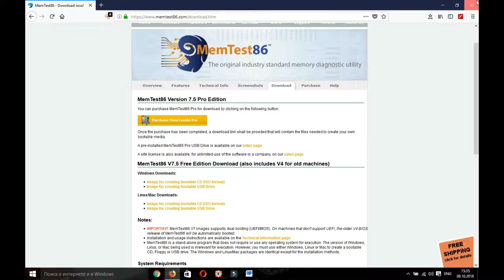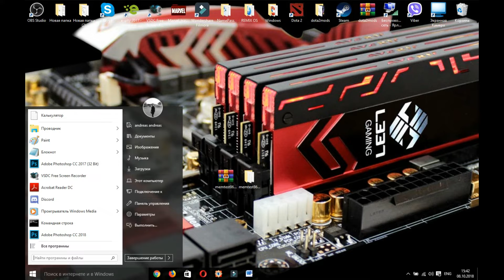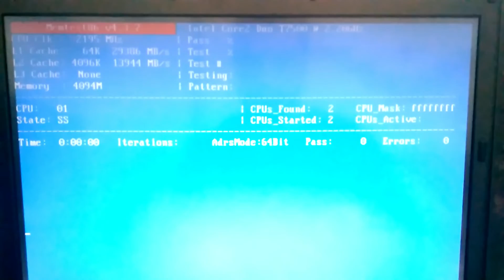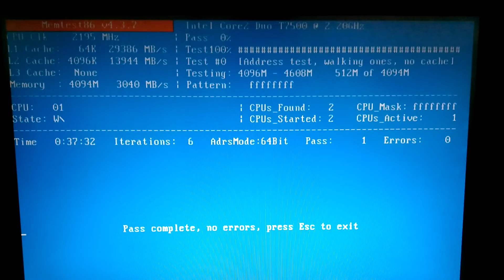ПРОВЕРКА ОПЕРАТИВНОЙ ПАМЯТИ / MEMTEST / ОПЕРАТИВНАЯ ПАМЯТЬ / ОЗУ / ОПЕРАТИВКА / СИНИЙ ЭКРАН СМЕРТИ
КАК ОПЕРАТИВНУЮ ПАМЯТЬ 2018?

КАК ПРОВЕРИТЬ ОЗУ НА ОШИБКИ?

ПРОГРАММА MEMTEST86

«ДЕЙСТВУЮЩИЙ СПОСОБ 2018»

ПЕРЕХОДИ ПО CСЫЛКЕ И РЕГЕСТРИРУЙСЯ!

Способ:
1) СКАЧАТЬ RAR АРХИВ
2) РАЗАРХИВИРОВАТЬ РАР АРХИВ
3) УСТАНОВИТЬ MEMTEST86 НА USB ФЛЕШКУ ИЛИ ДИСК
4) ЗАГРУЗИТЬСЯ С USB ФЛЕШКИ В BIOS
5) ПРОТЕСТИРОВАТЬ ОПЕРАТИВНУЮ ПАМЯТЬ НА ПК
6) ЕСЛИ ЕСТЬ ОШИБКИ, УСТРАНИТЬ ИХ
7) ГОТОВО

ЕСЛИ ВЫ УСТАНОВИТЕ ПРОГРАММУ MEMTEST86, ВЫ СМОЖЕТЕ ПРОТЕСТИРОВАТЬ ОПЕРАТИВНУЮ ПЯМЯТЬ (ОЗУ/RAM) ВАШЕГО КОМПЬЮТЕРА. ТАКИМ ОБРАЗОМ ВЫ СМОЖЕТЕ УВИДЕТЬ ОШИБКИ (ERROR) НА ВАШЕМ ПК, А СООТВЕТСТВЕННО УСТРАНИТЬ ЭТИ ПРОБЛЕМЫ. ЭТО ТАК ЖЕ МОЖЕТ ПОМОЧЬ, В НЕКОТОРЫХ СЛУЧАЯ, ЕСЛИ У ВАС ПОЯВЛЯЕТЬСЯ СИНИЙ ЭКРАН. А ТАК ЖЕ ВЫ СМОЖЕТЕ САМИ УДОСТОВЕРИТЬСЯ В ЦЕЛОСНОСТИ ВАШЕЙ ОПЕРАТИВНОЙ ПАМЯТИ.

Если вы хотите поддержать нас финансово, мы были бы благодарны и это помогло бы нам делать наш контент лучше.